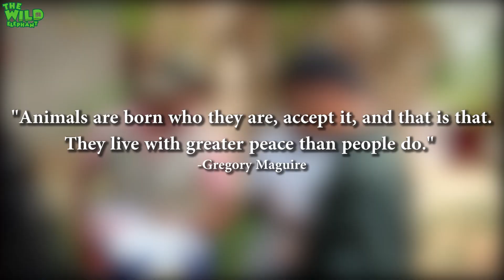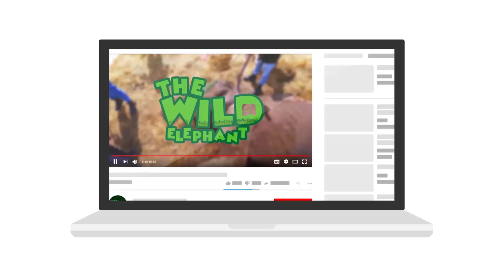Brave humans saving a giant elephant from a wire trap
Video- Brave humans saving a giant elephant from a wire trap.

Wildlife officers spotted this humble giant having such a hard time breathing and eating due to its injured trunk. This is not a situation to take lightly, so these wildlife officers quickly deployed out towards saving the giant in need of help.